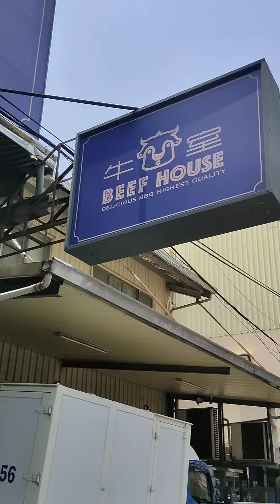牛室炙熱牛排 冰島比目魚排.豬排沙拉吧熱食.飲品.冰品.pizza蠻多樣#高雄美食